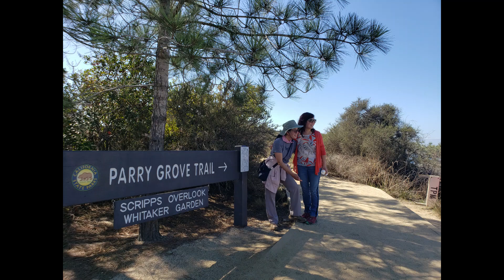Torrey Pines Hiking with Music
Torrey Pines Hiking with beautiful ladies.